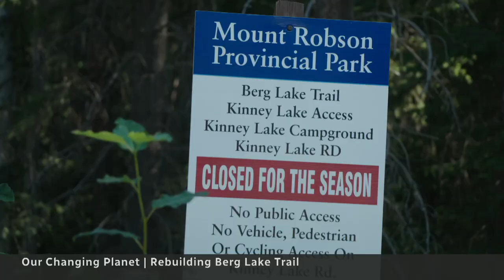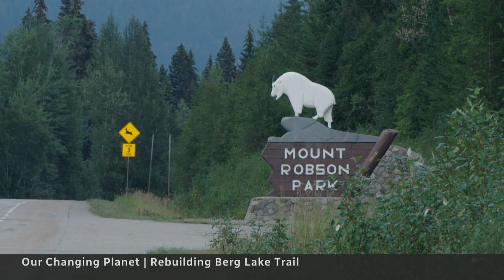How B.C. Parks is rebuilding a world-famous hiking trail to survive climate change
B.C. Parks is in the midst of repairing Mount Robson Provincial Park's Berg Lake Trail — ruined by extreme flooding caused by 2021's heat dome. The time-consuming, complicated work is intended to protect the park from the damaging effects of climate change.